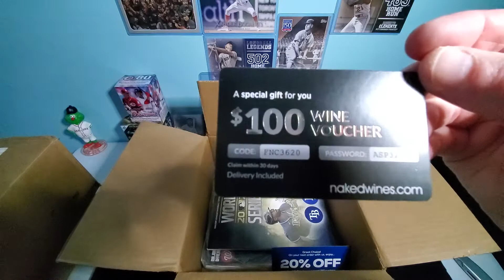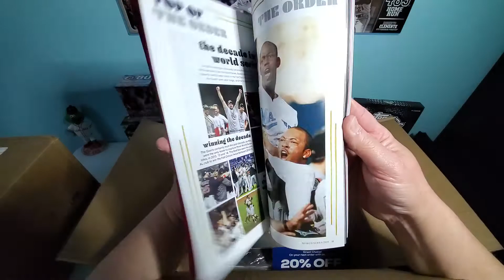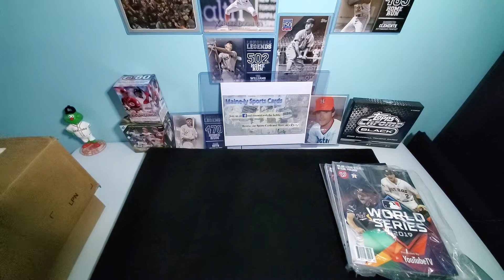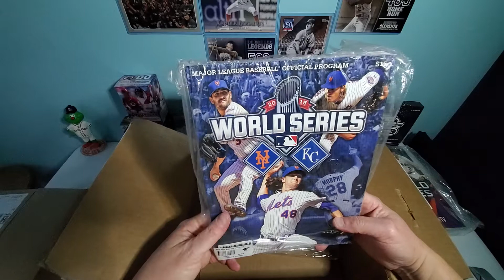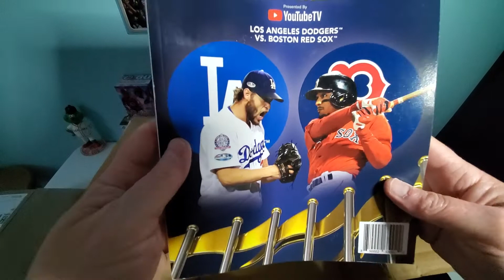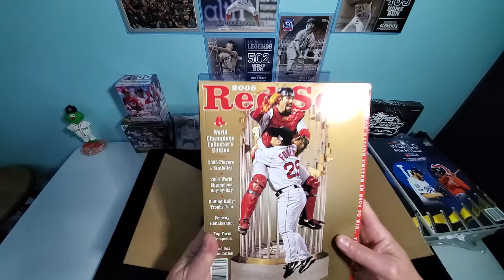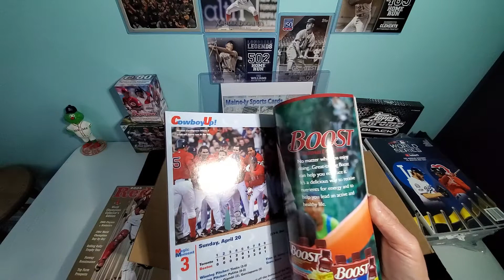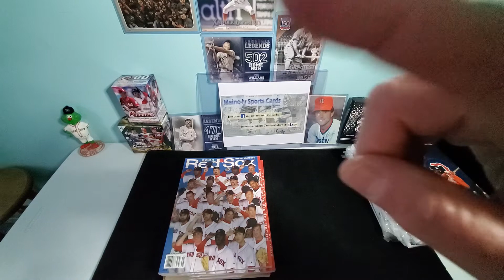Opening BOXES!!!! Oooops I did it again...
What did I purchase this time? Heck if I can remember...Let's find out!